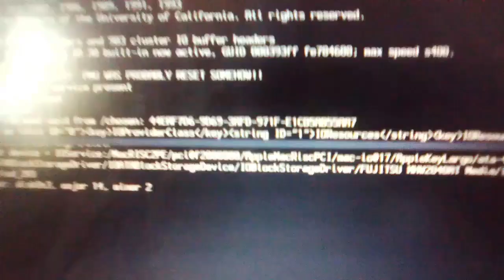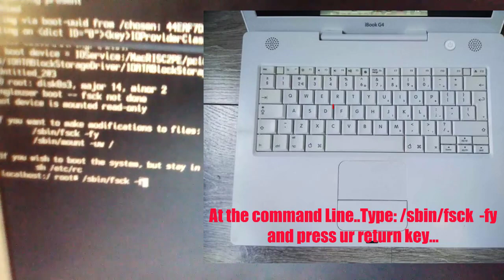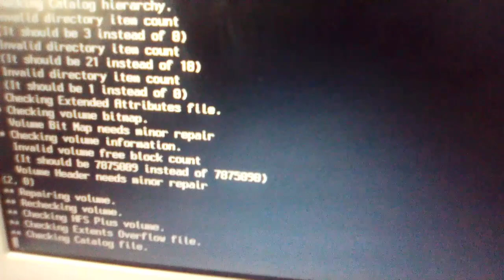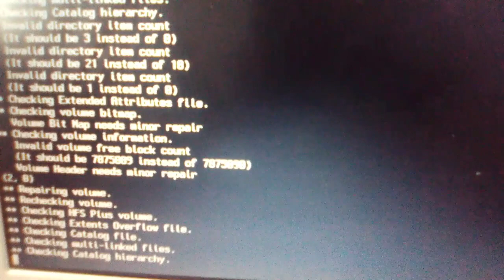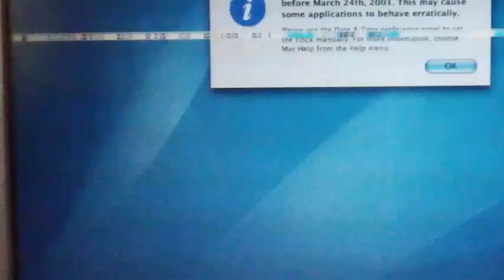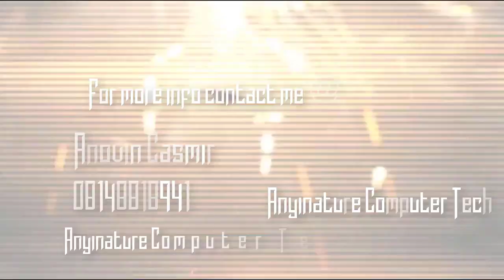How To Fix Mac Stuck At Boot Screen Using Single-User Mood...(A must watch for apple users)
How To Fix Mac Stuck At Boot Screen Using Single-User Mood...If u have any question u can comment it and i will help you out. U can contact me Facebook @ Anovin casmir or Whatsapp me @ 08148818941